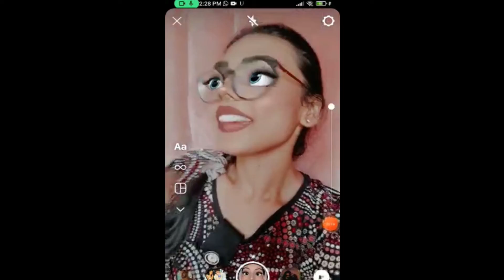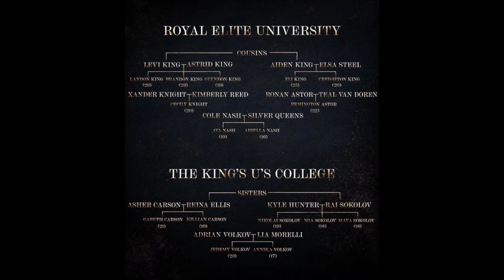God Of Wrath By Rina Kent Chapter 1|Read with me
Hope you have a gr8 day ;)